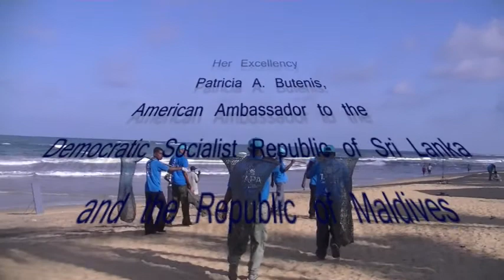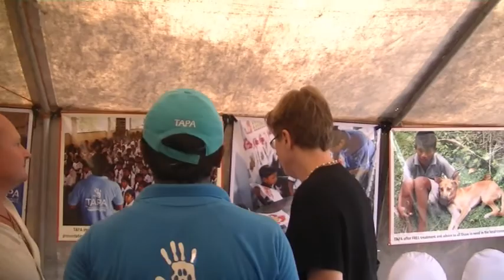World Tourism 2011 TAPA Colombo Day 3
This 3rd day of the 1 week event at Mount Lavinia hotel in Colombo Sri Lanka our Guest of Honor was Her Excellency the American Ambassador Patricia A. Butenis and TAPA was catching, receiving from owners, dogs and cats for neutering, vaccinating and treatment, after which release of the animal.